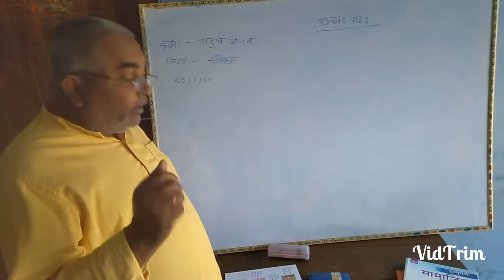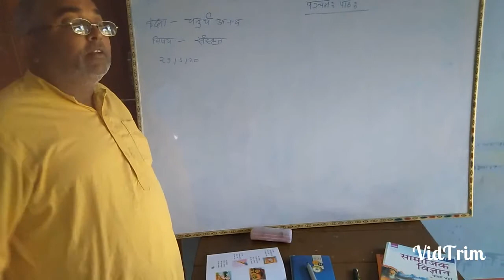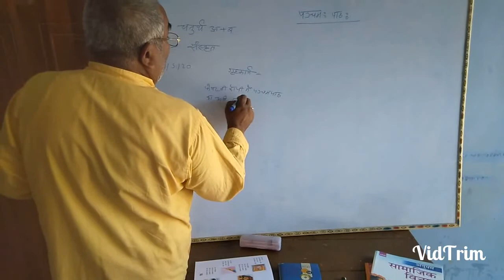Class-4a,4bSanskrit by Suresh Kumar yadav svm nke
Ssvm